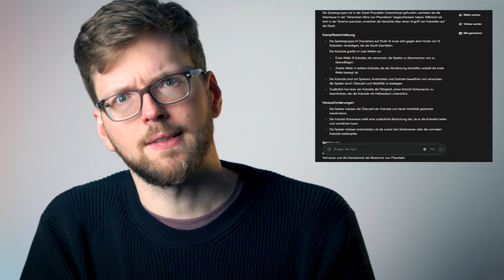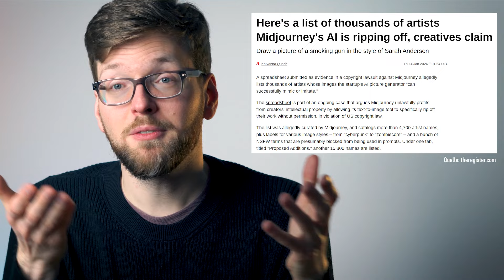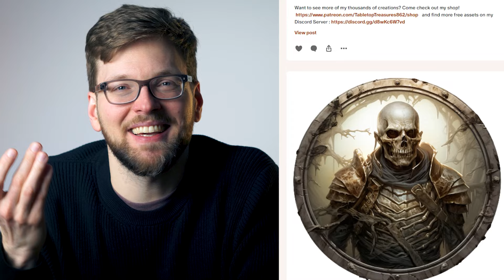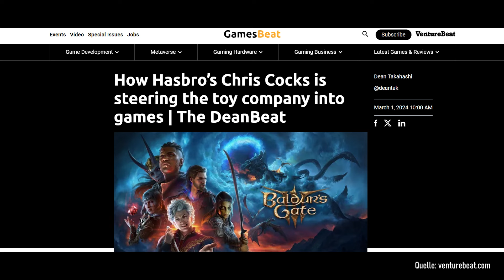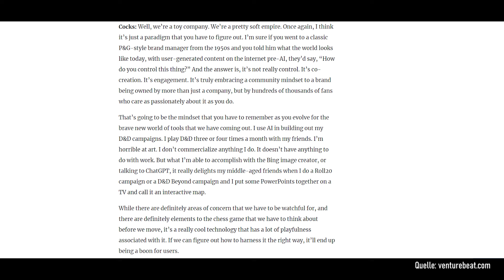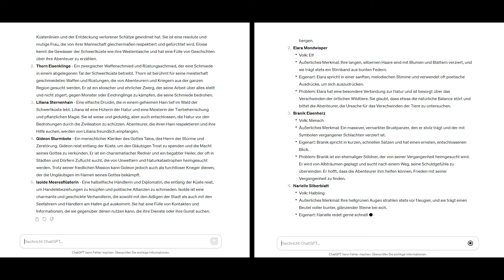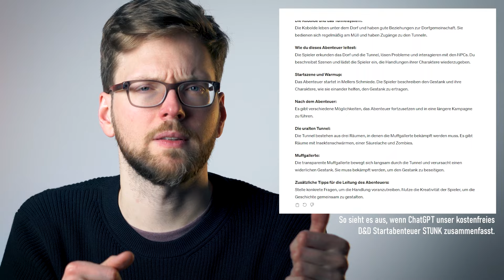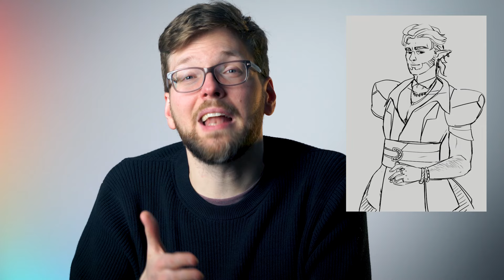KI im Rollenspiel: Fluch oder Segen? (Tipps, Erklärung, Kritik)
Können dir ChatGPT, Google Gemini, Claude AI und Co. bei der Vorbereitung deiner Dungeons & Dragons Kampagne helfen? In diesem Video erfährst du, wie du KI Tools für deine Vorbereitung nutzen kannst, wie Large Language Models funktionieren und warum es wichtig ist, dass wir als Pen & Paper Rollenspiel Community über die Nutzung von KI generiertem Artwork sprechen.

Drei Videos aus unserer Recherche

Musik in diesem Video:
Greengrass - Drew Banga
Castille Soap - LATASHÁ
Space Navigator - Sarah, The Illstrumentalist
Unser eigener Themesong am Ende